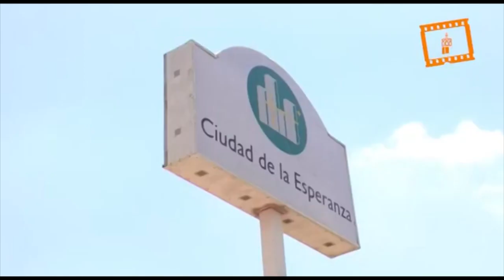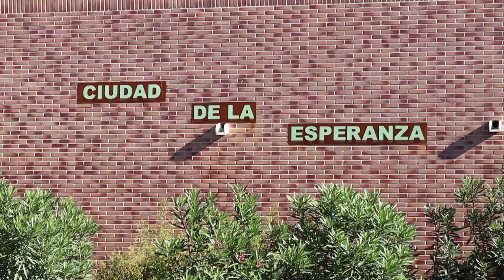Ciudad de la Esperanza, un hogar para los más necesitados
Una ciudad abierta, como su propio nombre indica a la esperanza. Una iniciativa de la Iglesia Católica que acoge a personas sin distinciones de ideología ni credo o confesión.